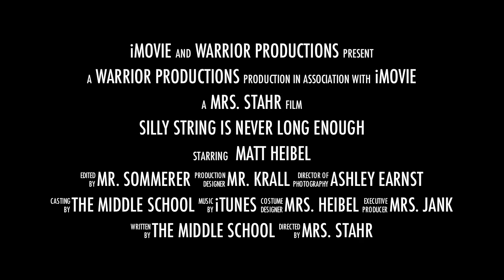Silly Stringing Mr. Heibel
As as a prize for the middle school magazine sale, a few Lincoln Lutheran middle school students silly stringed Principal Heibel as the rest of the middle school cheered them on.